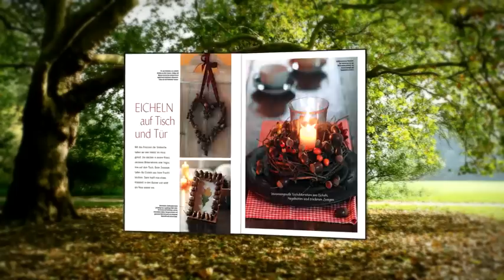TV-Spot für Landlust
Im Jahr 2005 ging das Magazin „Landlust" an den Start und hat sich seitdem zu einer der erfolgreichsten Zeitschriften-Neugründungen Deutschlands entwickelt. Mit über 750.000 verkauften Exemplaren ist „Landlust" unter den Top 20 der Kaufzeitschriften zu finden. Neonred hat den TV-Spot für die aktuelle crossmediale Werbekampagne anlässlich des fünfjährigen Bestehens produziert.